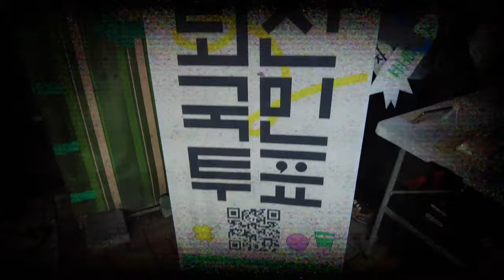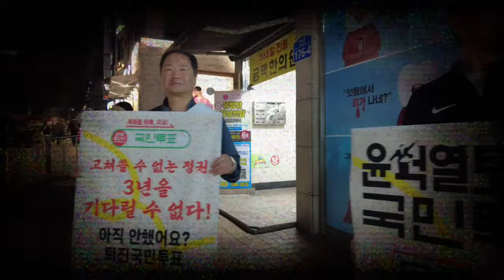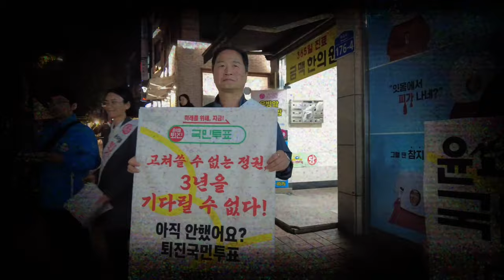윤석열퇴진 국민투표_서울 화곡역